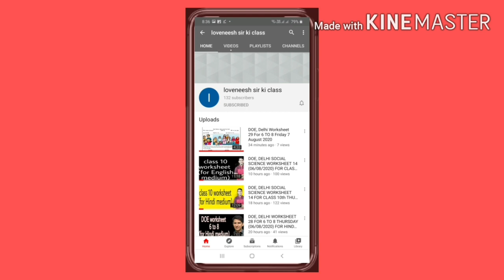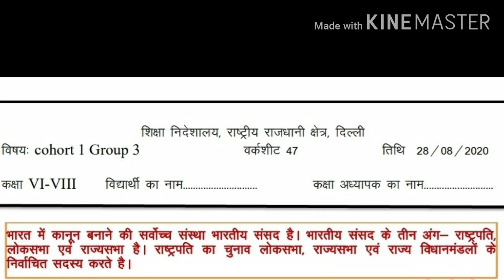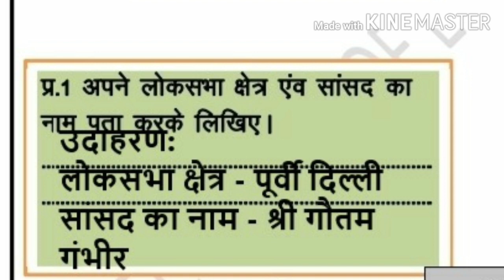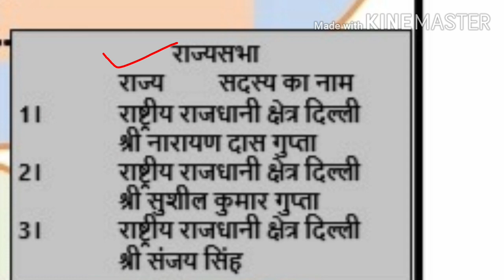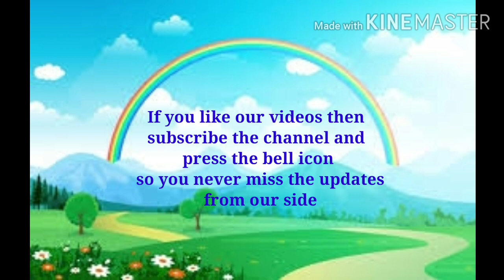DOE,Delhi Worksheet47 ForClass6to8Friday28August 2020(Hindi Med.)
Answer is given in this worksheet